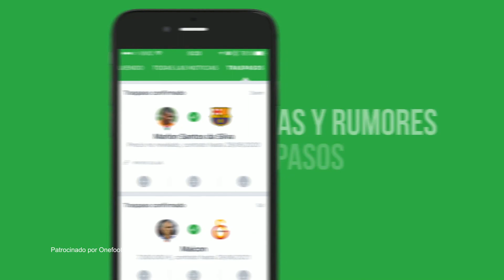FIFA 18 Uruguay Caras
CANALES AMIGOS